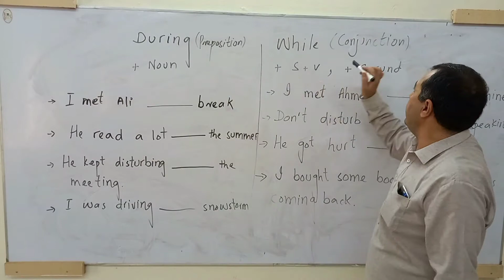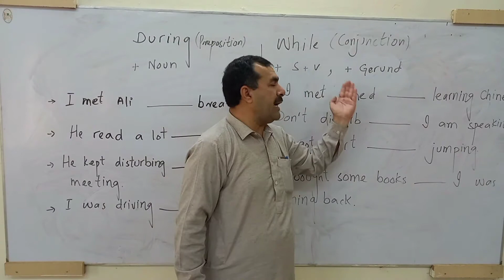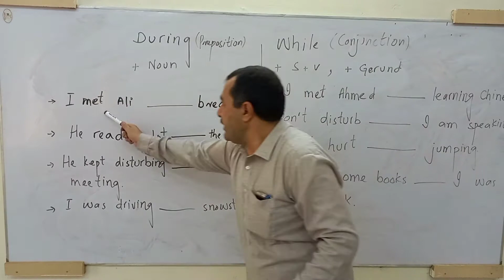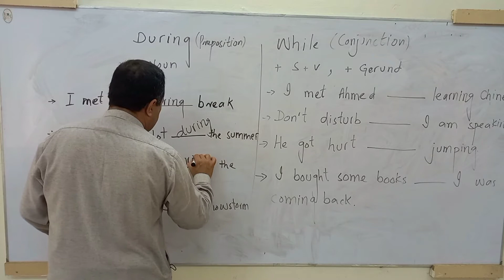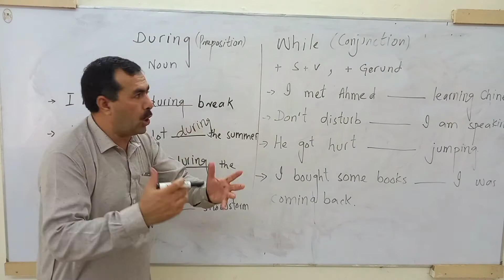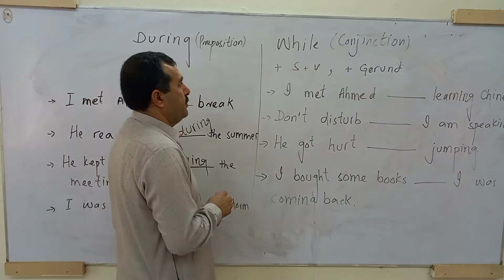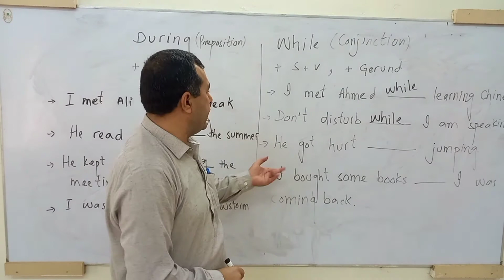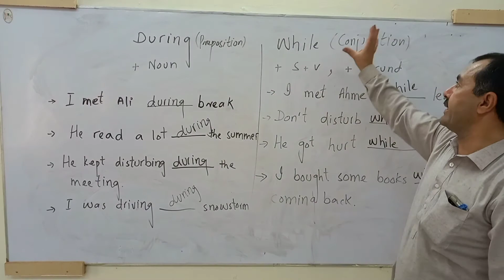Lesson no 11. Grammar | Difference between During and While | During or While | In Urdu Hindi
I made clear in this video that what is difference between " DURING and WHILE." During is a preposition and While is a conjunction. Video will make it very clear to you.